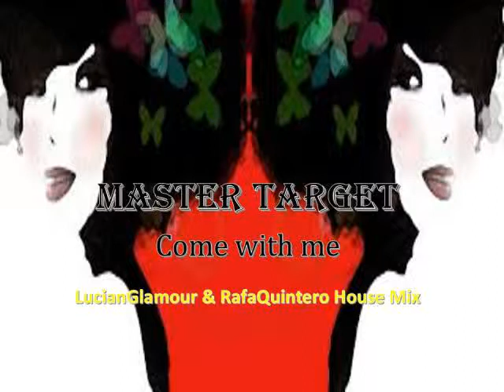Master Target - Come with me (LucianGlamour & RafaQuintero House Mix)